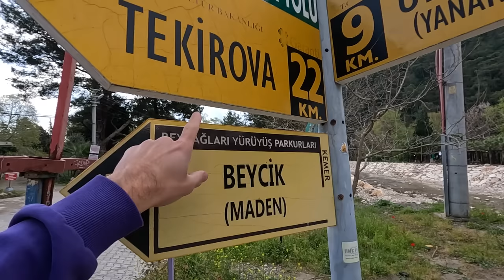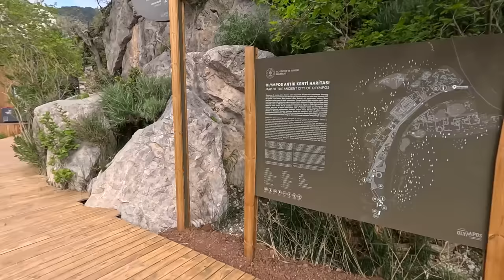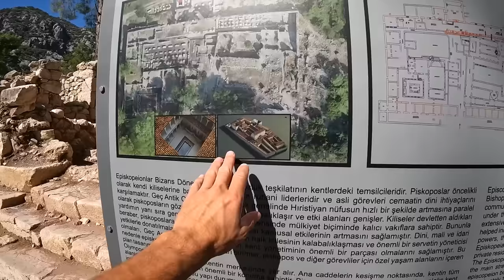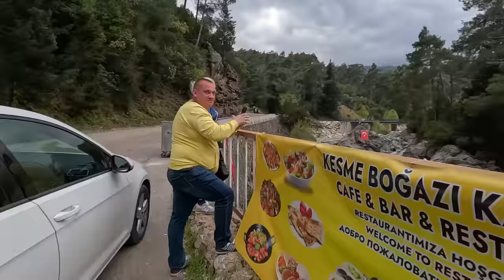Кемер 2024. БЮДЖЕТНАЯ ЭКСКУРСИЯ. Лучшие места за один день Чиралы, Олимпус, Химера, каньон.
Получайте суперкэшбэк на покупки с Alfa Pay. Пользуйтесь и платите как удобно: смартфоном, стикером или онлайн

Реклама. Рекламодатель АО "АЛЬФА-БАНК", ген. лицензия ЦБ РФ №1326 от 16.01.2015 г. ИНН 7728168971 erid: 2VtzqvmHPrM